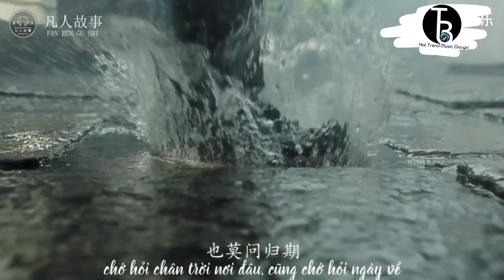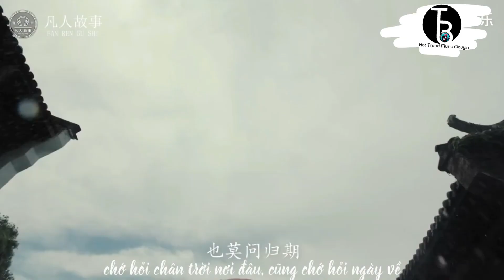莫问归期 - 蒋雪儿 | Chớ Hỏi Ngày Về - Mặc Vấn Quy Kỳ | Douyin